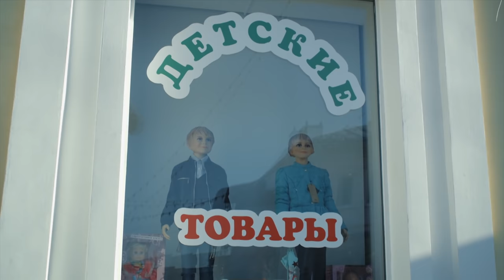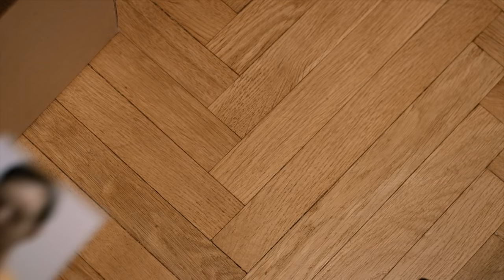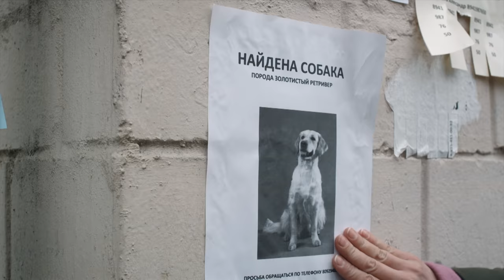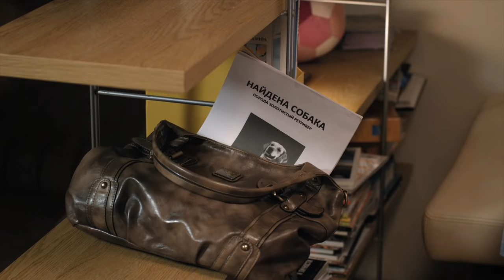El tercer intento HD. Películas Completas en Español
Nastia y Oleg llevan juntos cinco años. Nastia es enfermera, Oleg es músico de orquesta y todo el tiempo se lo pasa en los ensayos. Nastia es una esposa maravillosa y lo apoya en todo.
Un día, Nastia llega a la casa más temprano y encuentra a su marido con su otra mujer. Ella hace todo lo posible por perdonarlo, pero la vida ya no es la misma y la familia se destruye.